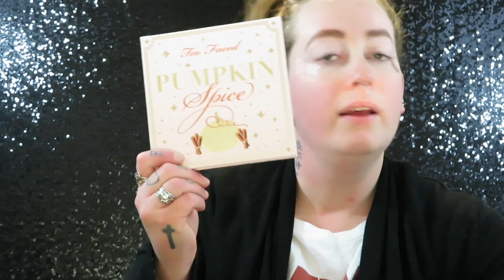GRWM!! Chit Chat & Update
so y'all I kinda had some bad news and like wtf news so its pretty much what has happened with me lately and I wanted to share with y'all while I was getting ready for work I hope y'all enjoyed this video and il see u soon in my next video xoxoxo.
PRODUCTS I USED: elf eyebrow kit & elf eyebrow gel
EYESHAWDOW: too faced pumpkin pallet
EYELINER: don't know a brand from Ipsy
MASCARRA: better than sex too faced
LIPSTICK: JEFFREE STAR jeffree girl
SETTING SPAY SHOWED: Mac fix plus setting spay
FAKE FRECKLES: wet & wild brown eyebrow pencil
REMEMBER YALL ARE BEAUTIFUL & STAY TRUE TO YOURSELF
                XOXOXO